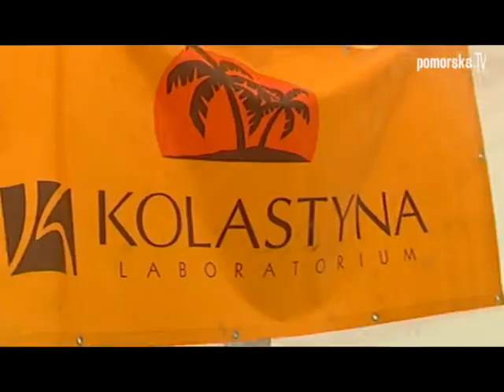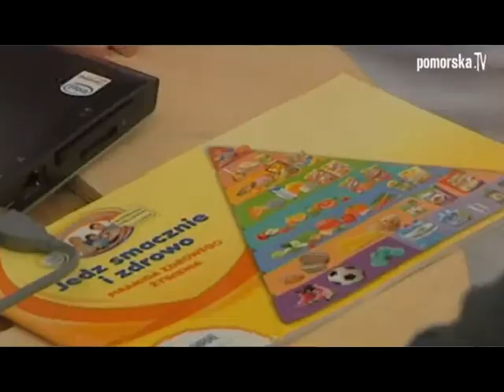Letnie Pikniki Rodzinne - relacja z Sopotu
Letnie Pikniki Rodzinne organizowane w ramach akcji społecznej „Wolni od stresu".